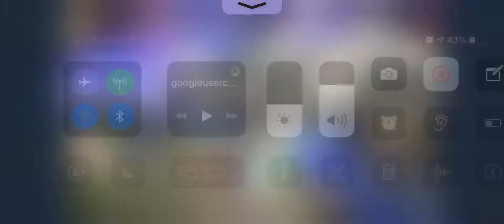WLin 0.42 NO Kino NO Karan